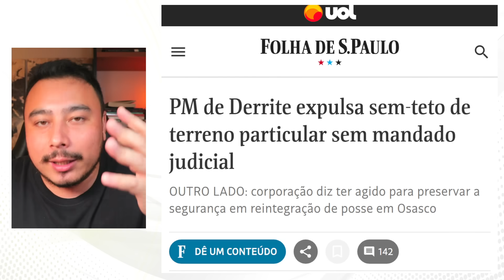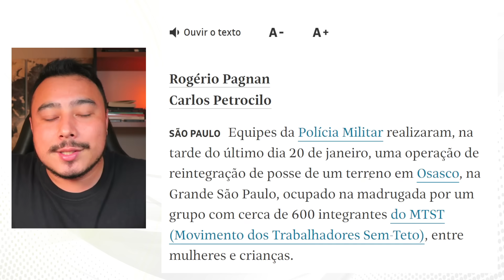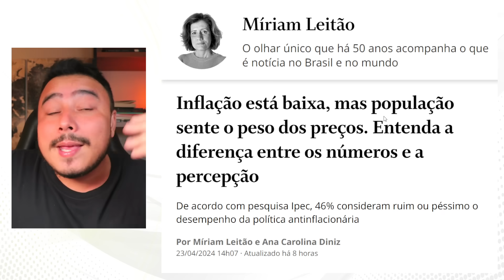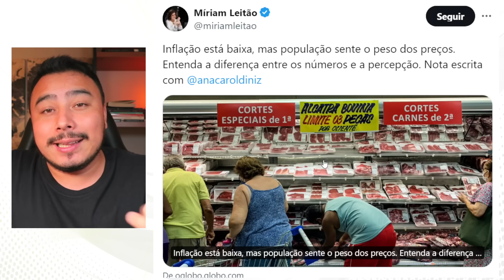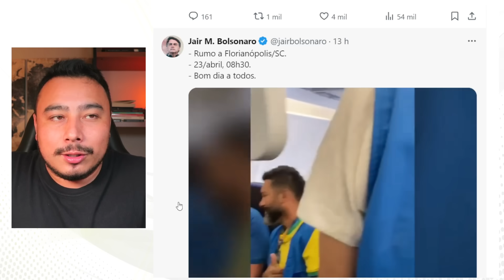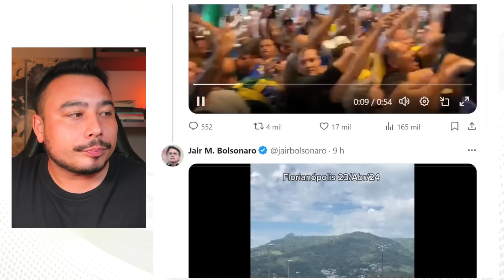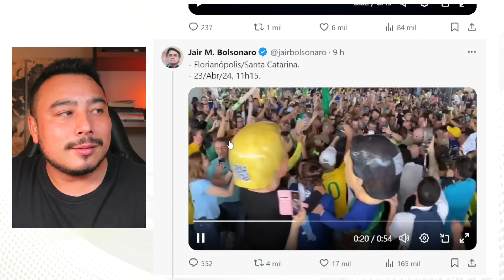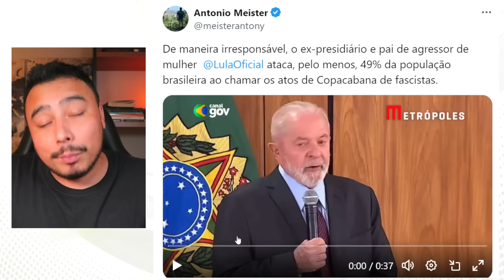Bolsonaro arrasta multidão em Floripa + Derrite bota MTST para correr + Chilique do Lula